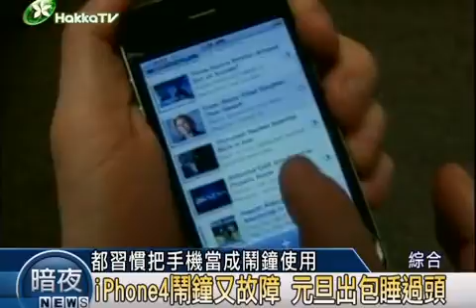2011 0103 i phone4鬧鐘出包 x264